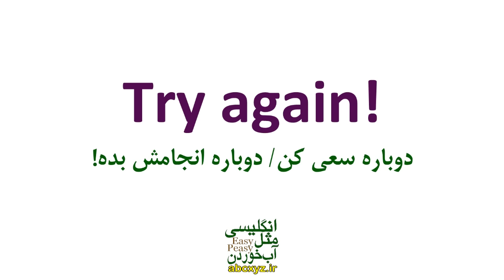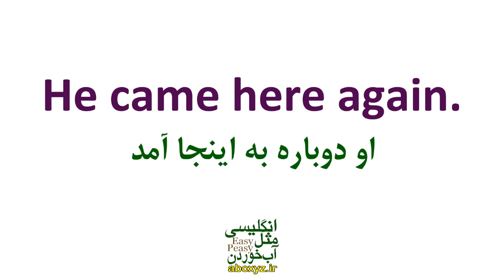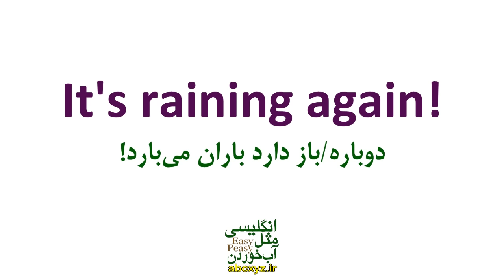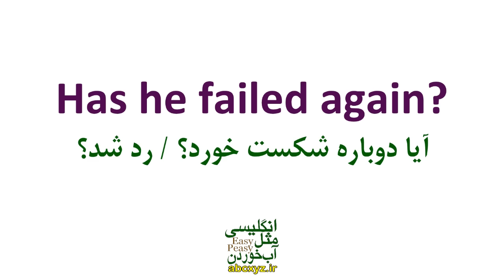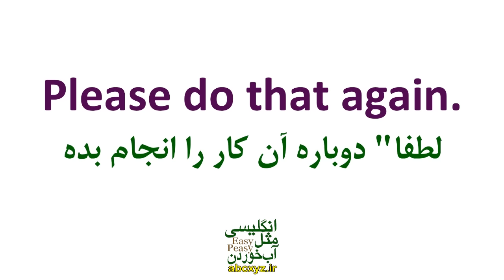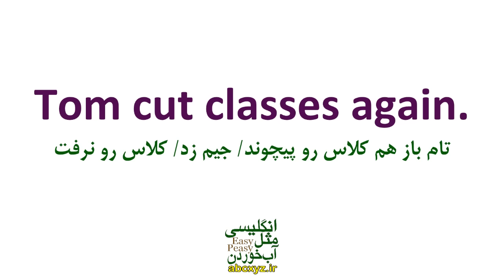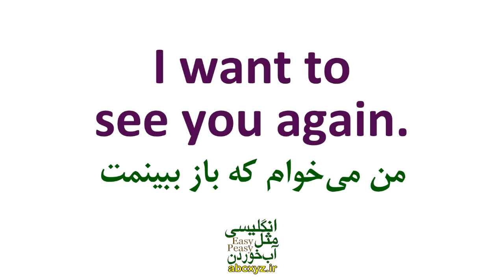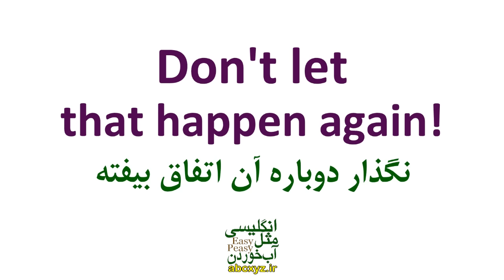آموزش زبان انگلیسی با جمله سازی کلمه Again در انگلیسی با معنی فارسی و تلفظ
در این ویدیو جمله سازی و ساختار جملات کاربردی با لغت مهم Again در انگلیسی با معنی فارسی را همراه با مثال و تلفظ و ترجمه و توضیح بیان نموده ایم که با تماشا و تمرین این درس خواهید توانست به این جملات مسلط شوید و آنها را در مکالمات روزمره انگلیسی به کار بگیرید. جمله‌ سازی انگلیسی در این زبان شامل ساختن جملات ساده، مرکب و پیچیده است که هر زبان‌آموزی برای اینکه بتواند در زبان انگلیسی جمله بسازد، باید قوانین خاصی را یاد بگیرد. در سری درسهای ساخت جملات انگلیسی در انگلیسی مثل آب خوردن قصد داریم شما را با این قوانین آشنا کرده و به شما آموزش دهیم جمله در انگلیسی از چه اجزایی تشکیل شده و هر کدام از انواع جمله‌ها در این زبان چگونه ساخته می‌شوند.